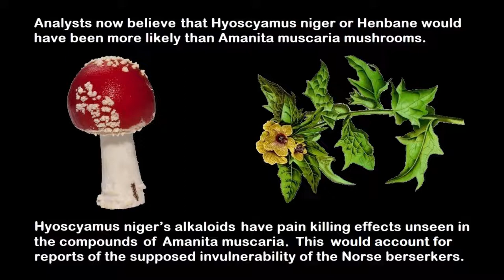Flintstones Connect Amanita Toadstool and Berserkers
The Flintstones fulfill the Masonic Education Mission in ways that are most impressive.

Table of Content with Timestamps

00:01 | Shindig!